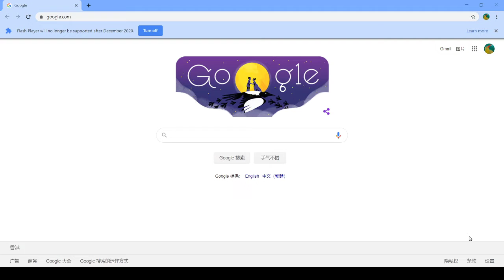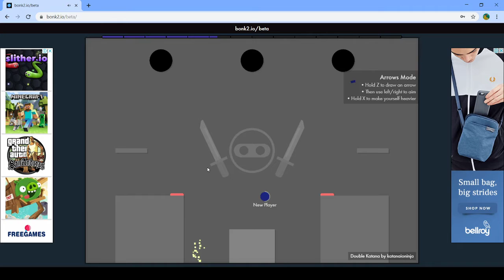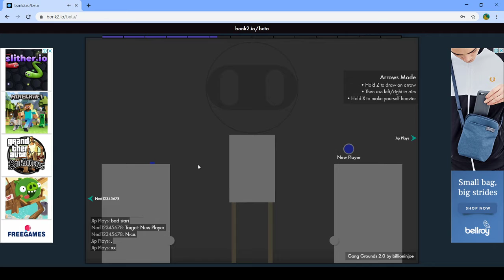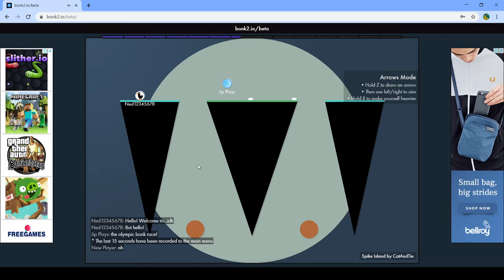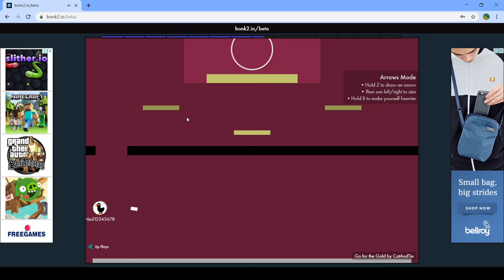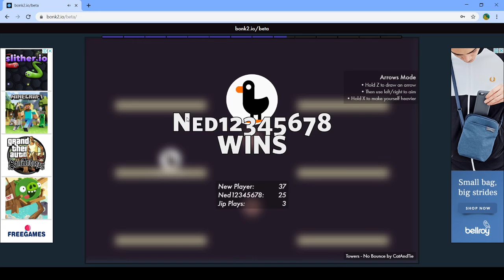Bonk.io|Ep.1 Learn and play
I will upload next one if you liked!
So sorry for the low quality.
This is my first video,i have spent a long time failing but this is it.